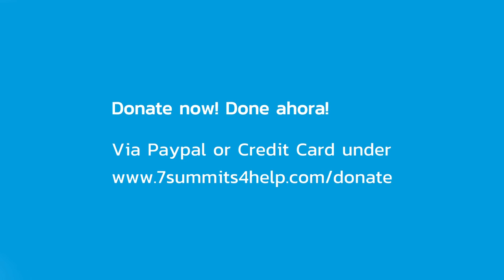Heaviest Storm in Camp 1 on Aconcagua - Building up tents is no fun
On Dec 26th, 2016 we reached Camp 1 on 16,404 ft. A very heavy snow storm expected us. And we had to build up our tents, Hard work! And this was just one of four.
About 7summits4help:
The project 7summits4help takes place as a fundraising project by Nicolas Scheidtweiler and German Doctors. The collected donations are invested in medical projects on the seven continents of the world. The project is world-wide and draws attention to the individual challenges of the continents.